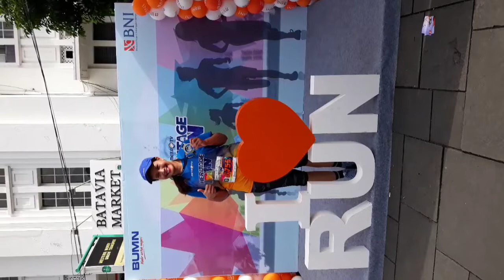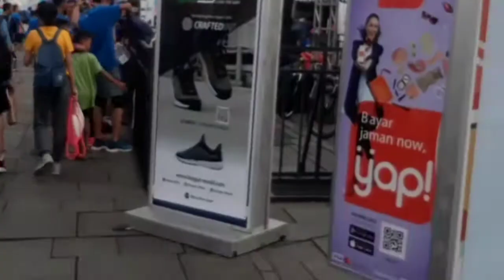HERITAGE RUN 2018 JELAJAH KOTA TUA